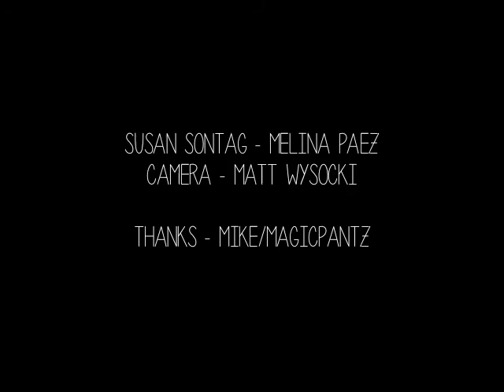Susan Sontag - Silence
Susan Sontag was an American writer and filmmaker, professor, literary icon, and political activist.